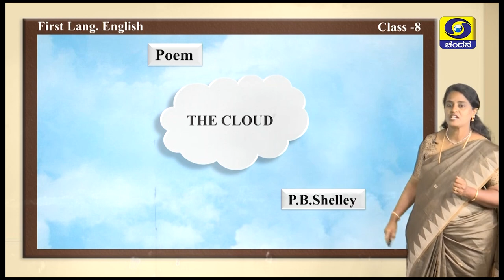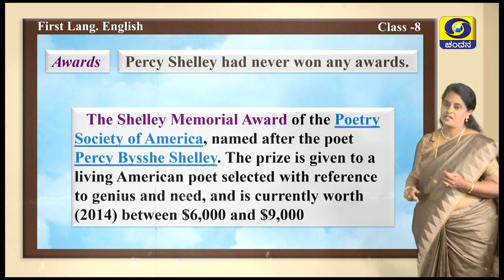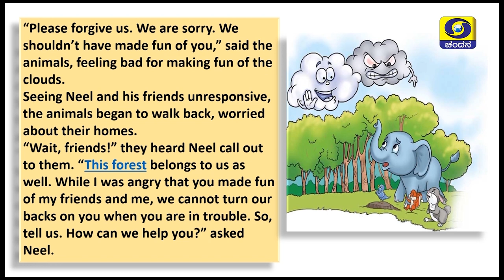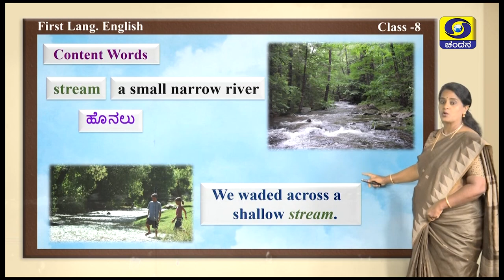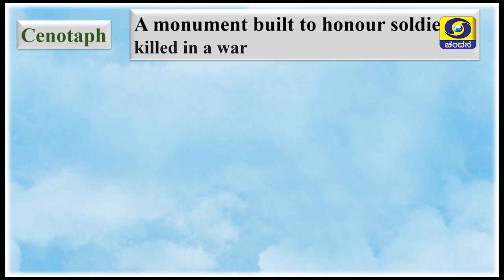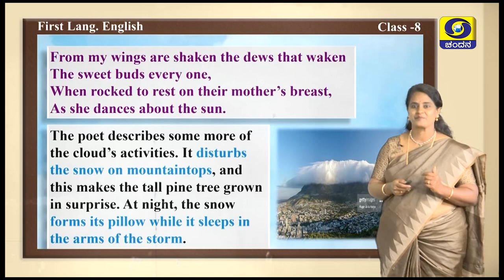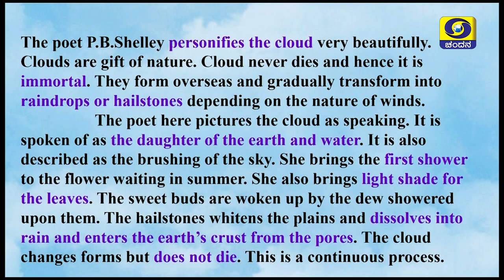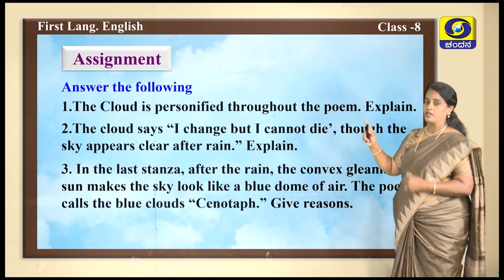8th Class | English | Day-91 | 4PM to 4.30PM | 17-12-2020 | DD Chandana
Class 8
Time : 4PM to 4.30PM
Subject : English